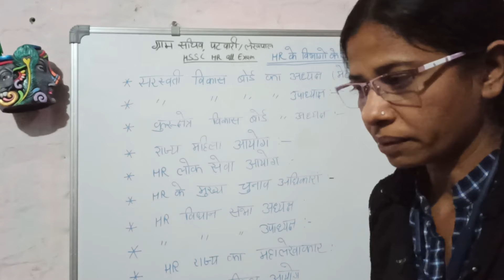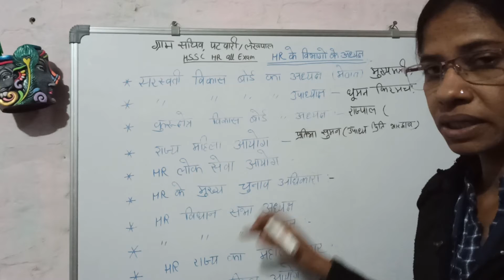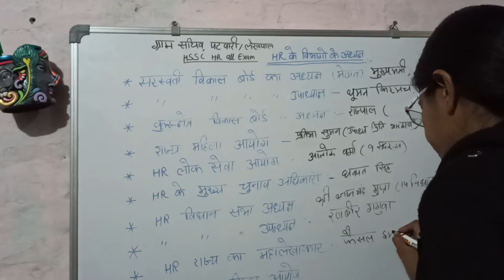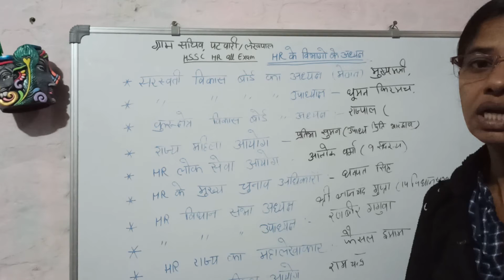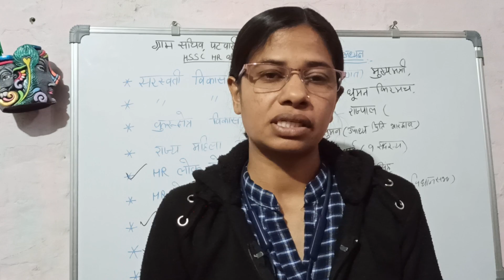विभागों ke अध्यक्ष